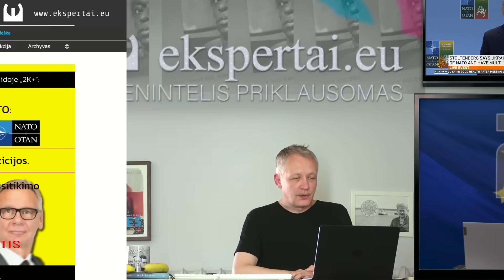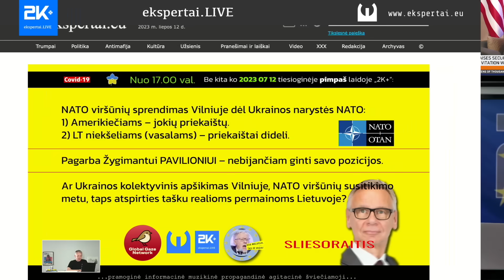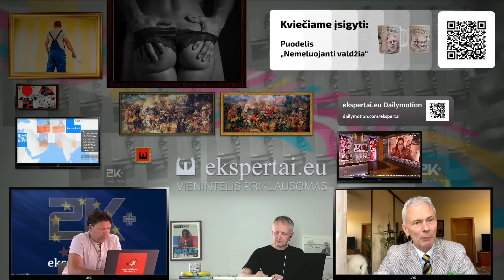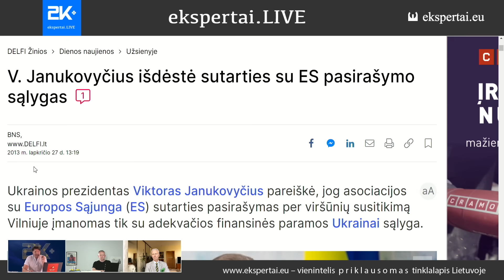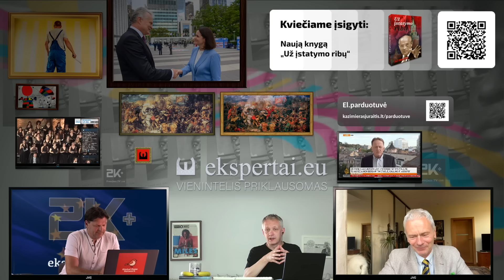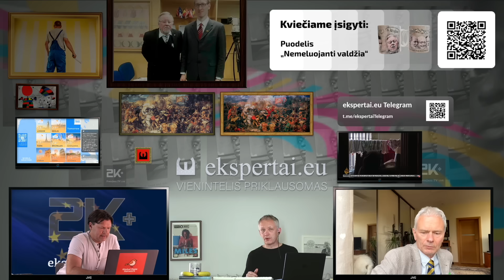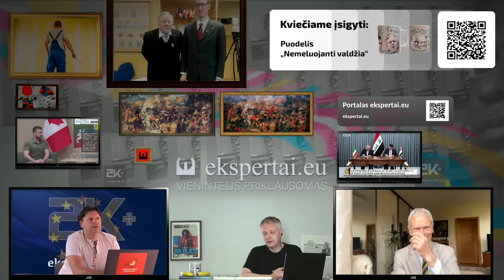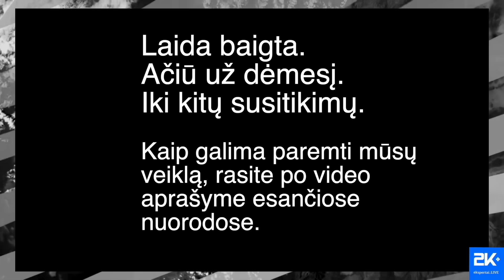Kas lėmė tokį JAV sprendimą Vilniuje dėl Ukrainos?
Visa 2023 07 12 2K+.  Ekspertai.eu veikla galima tik dėka skaitytojų ir žiūrovų, mus paremti galima šiuo būdu: